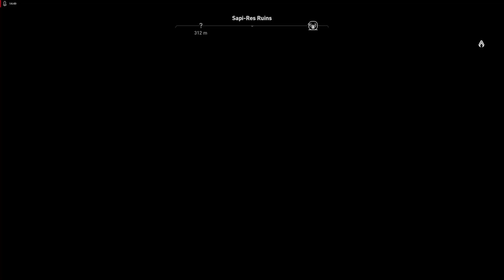ADİ HERİF TAHARQA ( Bölüm Altı) Assassin's Creed: Origins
Selamlar Çok Sevgili YouTube  Ahalisi Bu kanal da bol bol oyun oynuyor olacağız
Hepinize İyi Seyirler . Bu bölümde ana görevlere başladık adi herif Taharqa bize ihanet etti diğer bölümde onu yok edicem iyi seyirler.

🎮 Oyun Serileri Listesi

Selaamlarrr Çok Sevgili YouTube Ben Eray Öztürk , Bu kanal oyun kanalıdır birçok seriden ve birçok oyundan bahsediyor , oynuyor , kutu açılımı yapıyor ya da inceliyor olacağız . Bu kanal da eğlenceli, kaliteli ve güzel vakit geçirmeniz dileği ile keyifli seyirler.. Oyun Gaming Reaksiyon Tepki Challenge .